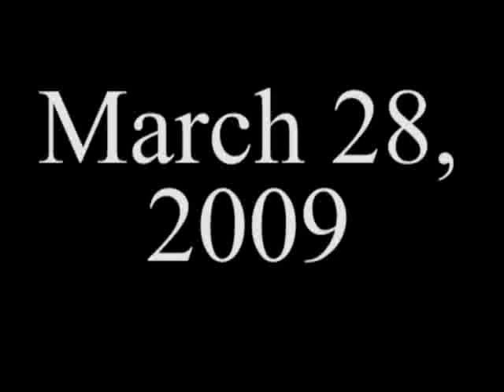Northland High School wins Ohio Division I state basketball championship, 2009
The Northland High School boys basketball team, led by OSU signee and this year's Mr. Basketball in Ohio - Jared Sullinger - beat Cincinnati Princeton 60-58 March 28 at Value City Arena in Columbus, Ohio.

shot by Dan Trittschuh